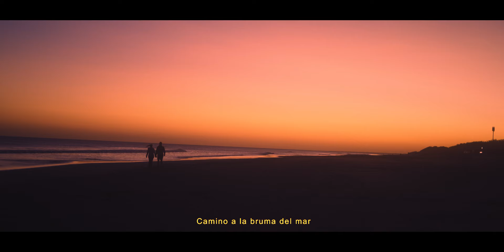La Skandalosa Tripulación – Royal Surf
Presentamos ROYAL SURF, aventura realizada en Monte Hermoso, Argentina.

- Producción General:
La Skandalosa Tripulación
- Realizador Audiovisual:
Valentín Alsina y La Skandalosa Tripulación
- Dirección:
- Arte de Tapa:
Valentín Alsina
- Mánager:
Lorena Marinozzi
- Idea Original
La Skandalosa Tripulación
- Cámara/DF y Color
Valentín Alsina
- Edición
Leandro "Yayo" Alcaraz
- Vestuario:
Paloma Sánchez
- Producción musical: Lucca Begueri y Nicolás Riquero
- Rec: Fede López
- Mix: Fede López
- Máster: Diego Guerrero
- Teclado: Quito Pithod
-Trompeta: Fugy Altavilla
-Coros: Rocio Barboza, Esperanza Careri

Cast:
Agustina Romano
Manuel Gonzalez G.
Guillermo Levis
Lorena Marinozzi

Agradecimientos:
Deyanira Rulli
Prisma (Monte Hermoso, Bs As).